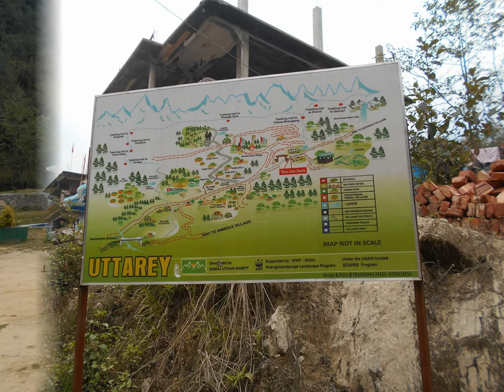Beautiful Uttarey - West Sikkim - Small but Beautiful - Destination East - Incredible India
There was a huge pokhri in Uttarey Valley which has now dried up over the period.. At present this lake is filled with herbal plants locally called bojo and some parts are used as farmland by the locals. This dried up lake area has added to the greenness of the valley. Uttarey Valley is an artist’s effort at painting the innumerable shades of green.
2 3 a adi agricultura airport airways alcalá alfonso alimentación alipurduar almora ambiente and andhra antropología araku art arunachal asia's assam atocha av. baba bagdogra bageshwar bageswar baikunthapur balancing bank barajas barcelona barrage barsay barsey basilica basin baspa bastar basti batasia beach bengal berinag bermiok bersay bersey bhalukpong bharali bhuvaneshwar bikhaybhanjyang bindu birthi boating bomdila bomdilla bong bora bose botánico bridge bum bumla busty buxa calle castleton catalina cathedral cave caídos centro chakori chalsa chandra chango charrapunji chaukhamba chaukori cherrapunjee cherrapunji chhange chhattisgarh chilapata chitkul chitrakoot chitrakot chitrakut chitrey christians cibeles ciudad cleanest college concepción corbett corniche corte country course craig dam damdim dankhar daoiz darjeeling de deenapanee deenapani deer del deportivo deulti devi dhangari dhangiri dhangkar dhankar dhikala digha dim dinapanee dinapani dirang district division doha dooars dowhill drangkhar duars dudhia dzongri dzongu dzuluk eagle's east eastern eco edad el elephant espana españa estación estate everest exchange fagu fallen falls forest forests fundación gabur gairibas gajoldoba gali gangolihat gangtok gangtsen gaon garden garh ghangchhen ghati ghoom ghum gnathang goche-la gochela golf gompa gompha gorubathan gorumara grotto group gumpa gumpha guras gurudongmar guwahati hamad hangrang hee help heroes hilley hills himachal holong hombres homestay house huts ilustres india indrani indravati indreni inglés international islamic island jagdalpur jaldapara jalpaiguri jang jardín jaswant jaswantgarh jayanti jerónimo jhalong jhandi jheel jia jim jointi joyonti jung kabru kailasagiri kailash kalamudi kalamuni kalamuri kalapokhri kalimpong kalipokhri kalopokhri kalpa kalpokhri kameng kanchenjungha kanger karcham kathgodam kausani kaza kee key khab khairbari khalia khangchendzogna khangchendzonga khangehenzonga khasi khayerbari khecheopalri khecheperi khechuperi khechiperi ki kibber kinnaur kmvn kolakham kolkata konda kot kullu kumaon kumayun kunj kupup kurseong kye la lachen lachung ladakh lahaul lake lava lepchajagat lhotse limestone little living loop los lungsel lungthung machan madarihat madhuri madrid maithon makaibarie makalu malbazar malling mandarmani mandarmoni mandir manebhanjan maneybhanjan mangan mary mawlynnong mawsmai medio meghalaya meghma memencho memenchu memorial menmecho middle ministerio mirik monastery monument monumento mt. mulling municipal munsiyari munsyari murillo murti museo museum musuem mzho méndez nacional nainital nako nalla nanda narsing nathang national natural naval neora netaji new nga niagra north nuestra nullah nuranang observatory odisha of okhrey old palacio panchchuli pandim panteón parang park pass patal pemayangtse pemyangshi pemyangtse peo pin pithoragarh plantation plaza pogu point pooh pool por pradesh prado promenade puerta pull purísima qatar rabangla rabongla railway rainbow rajabhatkhawa rakcham raksham ramakrinshna ramnagar rangbhang range rangers rangpo ravangla rbk(buxa-jungle-lodge) real recong reserve reshi reshikhola residencia rhododendron rimbi rinchenpong rishikhola rishop rishyap river riwai rk rock rocky rohini rongli roopnarayan root rupnarayan rushikonda samdo samdu samsing san sanctuary sandakfu sandakphu sangetsar sangla santrabari sarahan satluj school sela sevoke señora shankarpur shikiajhora shillong shimla shipki shivling shonga-tser shungatser shungetser sikiajhora sikkim siliguri sillery sillerygaon simvo singalila singshore sinshore sisters sky sohra sombaria soureni south spain spiti station stock subhas sumdo sumendu suntalekhola suntaleykhola sur sutlej suárez tabo tajpur tal talsari tawang tazpur tea teerathgarh teesta tejarm tejpur temple tercera thal thambi thangu the three thyssen-bornemisza tibet tiger tirathgarh to tonglo tonglu top town tree trishul tseir tumbling tumling udaipur udaypur umiam upper uttarakhand uttarey uttaray uttore uttorey uttrey valley varsay varsey versay versey view village visakhapatnam vizag walk war wards waterfalls wbfdc west western y yuksom yuksome yuksum yumthang yumthung zone zuluk álvaro lingsay lingsey lingzay rhenock chalamthang singtam tashiding namchi damthang ravangla barfung bakhim yuksam yaksam yaaksam yaksome Khangchendzonga geyzing throne of norbugang chorten zhandi karthog karthok dubdi Kha-Chot-Palri Sho-Dzo-Sho Khechoedpaldri Gumphadara Mainbus Chewyabhang Pass Nepal